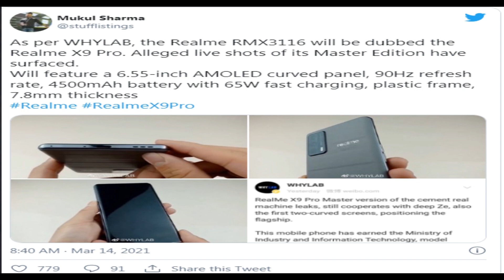TechNews 025​​​​​​​​​​​​​​​​||Realme 8 Series Lauch date,Moto G100,Poco X9 Pro,Pixel 5a,Poco X3 Pro.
Redmi Note 10 Series Launched in india || in Telugu|| YekanathTech  ||